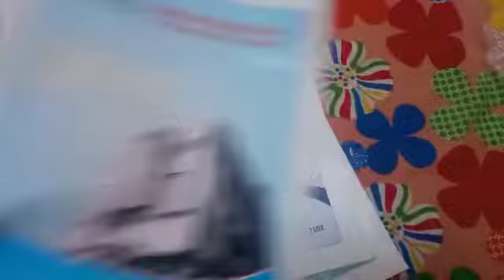CT SCAN bags MRI bags Doctors files manufacturing at jodhpurs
Hospital File Folder Printing |
MRI ,CT Scan, Pathology Envelope Printing
WORLD CLASS PATIENT'S' FILE FOLDERS FOR HOSPITAL